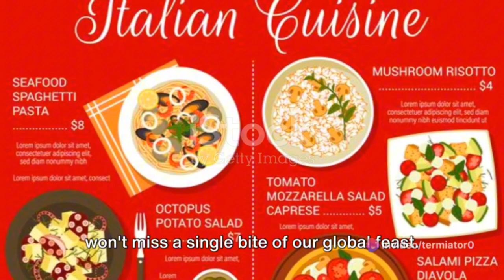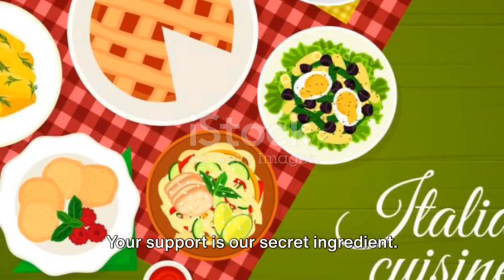Top 6 Must-Try Dishes in Italian Cuisine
Welcome to GlobalTaste Journey's latest video where we embark on a culinary adventure, exploring the top 6 dishes in Italian cuisine! 🍝🇮🇹

Join us as we dive into the rich flavors and traditions of Italy, uncovering the secrets behind iconic dishes like homemade pasta, authentic pizza, and decadent tiramisu. 🍕🍝🍮

From the bustling streets of Naples to the romantic canals of Venice, we travel across Italy to bring you the ultimate guide to Italian gastronomy. Our expert chefs will demonstrate step-by-step recipes, revealing insider tips and techniques along the way. 🍽️💡

Prepare to tantalize your taste buds with the freshest ingredients, regional specialties, and time-honored cooking methods as we bring Italy's culinary heritage directly to your screens. 🌍✨

Get ready to savor the flavors of Italy in this unforgettable journey through its top 6 dishes. Buon appetito! 🇮🇹😋

OUTLINE:

00:00:00 The Intriguing Question
00:00:30 Introduction to Italian Cuisine
00:01:23 The 6 Important Dishes - Part 1
00:03:11 The 6 Important Dishes - Part 2
00:05:01 The 6 Important Dishes - Part 3 and Conclusion
00:05:32 Call to Action